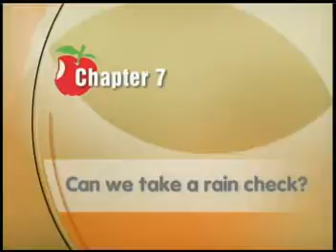455.Can we take a rain check?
當朋友約會你，而你想改期約會，可以跟對方說：Can we take a rain check?（我們可以改期嗎？）Rain check是當球賽或演唱會因下雨無法舉行，主辦單位向觀眾派發的改期門票，用來觀看改期的活動。所以Rain check引申為「延期」的意思，Postpone亦都是解作「延期」。賽事因天雨而取消或改期，也可以形容為：The event was rained off。跟朋友約會不想約定日期時間，可以問：Can we play it by ear? （我們來個即興約會好嗎？）
對話
Marty: (He´s in drag.) I´m glad we finally got to meet. Blind dates make me sonervous.
馬丁: (男穿女服) 我很開心我們終於見面，和素未謀面的異性約會，令我神經緊張。
Brian: Look I´m sorry but can we take a rain check?
布萊恩: 對不起，我們可否改期再見？
Marty: But you´re already here and I´ve booked a table with fantastic view. When can we go out again?
馬丁: 但你已來到，我已訂了一張可飽覽優美景致的餐桌，我們何時再出來見面？
Brian: Never, because as soon as I saw you I remembered something important that I have to do.
布萊恩: 永不再見，因為當我見到你的時候，我想起有些重要事情要做。
Marty: What?
馬丁: 是甚麼？
Brian: Never go on a blind date again. I´m checking out of here and you can pick up the check. Goodbye.
布萊恩: 永不再和素未謀面的異性約會。我要走了，你來付賬，再見。

《改期、即興、約會》
扮女人的馬丁說：Blind dates make me so nervous（和素未謀面的異性約會，令我神經緊張）。但人家一見到「她」就反胃，說Can we take a rain check?（我們改天見面好嗎？）
Rain check是表演等因雨改期、已買入場券者獲發改期入場憑證，往往引申來說「允許稍後才接受邀請」，例如：I´m engaged tonight, but I´ll take a rain check on your invitation（我今天晚上沒空，不能接受你的邀請，改天則可以）。留意rain check之後可用on帶出暫時不能接受的事物，這裡不妨再舉一例：I am full at the moment, but can I take a rain check on the cake?（我現在飽得很，那蛋糕我可以遲一點吃嗎？）
Take a rain check是把事情押後，可以約定日期；假如說即興做一件事，或見機行事，則可說to play it by ear。這成語本來是說演奏(play)樂曲但憑聽過的印象，沒有樂譜可循。I can´t tell what his intentions are. I´ll have to play it by ear即「我不知道他有甚麼意圖，只能見機行事」。
未曾識面的異性約會叫blind date，此外還有hot date，即令人特別興奮的異性約會，例如：He boasts he had a hot date with the girl（他誇口曾經和那女孩約會，玩得非常痛快）。Double date則是兩對男女的約會，例如：Tom and Mary went on a double date with John and Lisa（湯姆、瑪麗和約翰麗莎相約外出）。